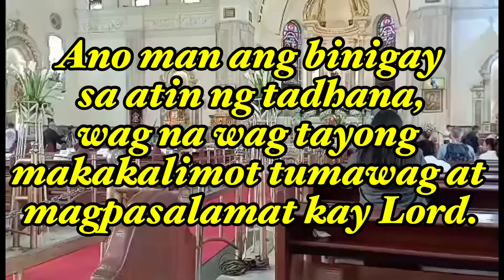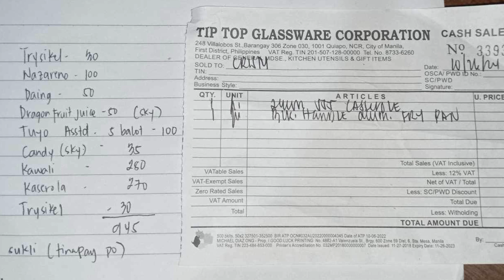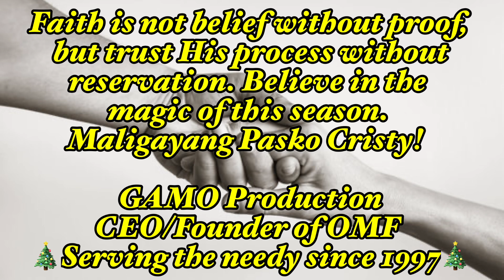100th: Non profit organization helps fire survivors from West Riverside, Quezon City